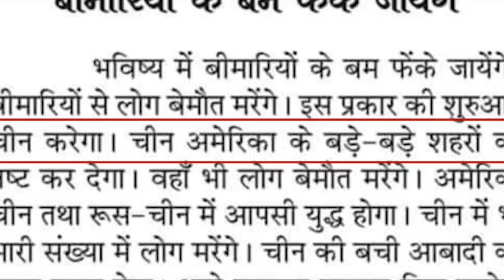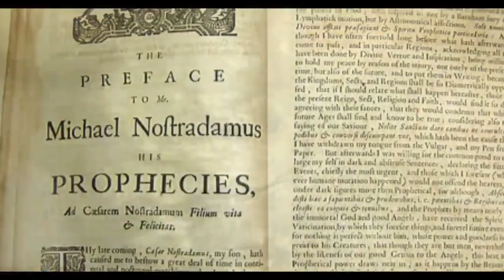2021 नास्त्रेदमस की भविष्यवाणी Nostradamus Predictions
नास्त्रेदमस (Nostradamus) फ्रांस के एक १६वीं (१५०३-१५६६) सदी के भविष्यवक्ता थे। नास्त्रेदमस केवल भविष्यवक्ता ही नही, डॉक्टर और शिक्षक भी थे। ये प्लेग जैसी बिमारियों का इलाज करते थे। इन्होने ने अपनी कविताओ के द्वारा भविष्य में होने वाली घटनाओ का वर्णन किया था।

अधिकांश शैक्षणिक और वैज्ञानिक सूत्रों का कहना है कि दुनिया की घटनाओं और नास्त्रेदमस के शब्दों के बीच दिखाए गए संबंध काफी हद तक गलत व्याख्याओं या गलत अनुवाद का परिणाम है या फिर इतने कमजोर हैं कि उन्हें वास्तविक भविष्य बताने की शक्ति के साक्ष्य के रूप में प्रस्तुत करना बेकार है। कुछ गलत व्याख्याएँ या गलत अनुवाद तो जानबूझकर भी किए गए हैं।[1] इस के बावजूद है भी, बीसवीं शताब्दी में नास्त्रेदमस की कथित भविष्यवाणियाँ आम लोगों के बीच बहुत लोकप्रिय हो गईं और कई प्रमुख विश्व घटनाओं की भविष्यवाणी का य उन्हें दिया गया।

Nostradamus's family was originally Jewish, but had converted to Catholic Christianity before he was born. He studied at the University of Avignon, but was forced to leave after just over a year when the university closed due to an outbreak of the plague. He worked as an apothecary for several years before entering the University of Montpellier, hoping to earn a doctorate, but was almost immediately expelled after his work as an apothecary (a manual trade forbidden by university statutes) was discovered. He first married in 1531, but his wife and two children died in 1534 during another plague outbreak. He fought alongside doctors against the plague before remarrying to Anne Ponsarde, with whom he had six children. He wrote an almanac for 1550 and, as a result of its success, continued writing them for future years as he began working as an astrologer for various wealthy patrons. Catherine de' Medici became one of his foremost supporters. His Les Prophéties, published in 1555, relied heavily on historical and literary precedent, and initially received mixed reception. He suffered from severe gout toward the end of his life, which eventually developed into edema. He died on 2 July 1566. Many popular authors have retold apocryphal legends about his life.